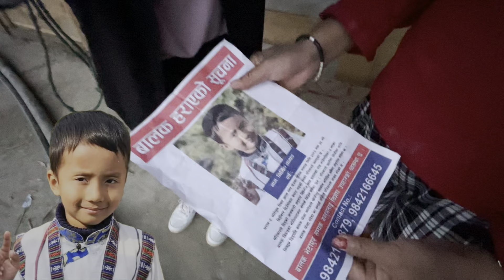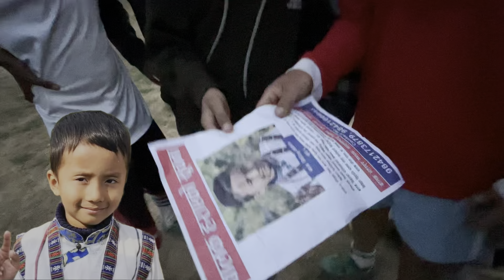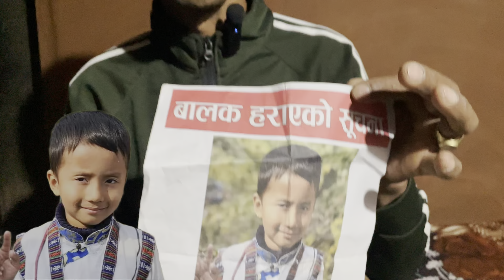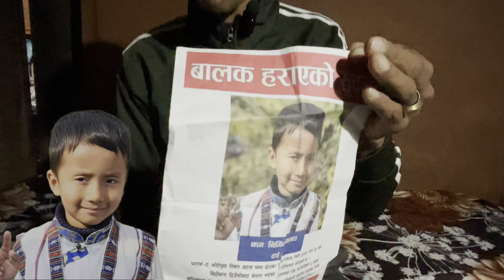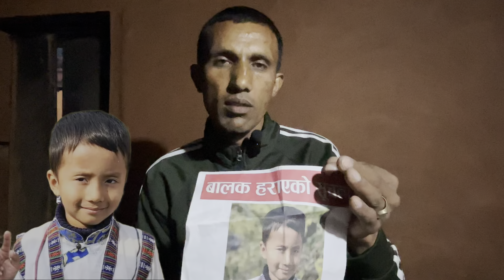नीर्भीकलाइ बल्ल यस्तो ठाउमा खोज्न पुगीयो 57 दीनमा यस्तो कुरा आएपछी हामी सुन्दै छौ !